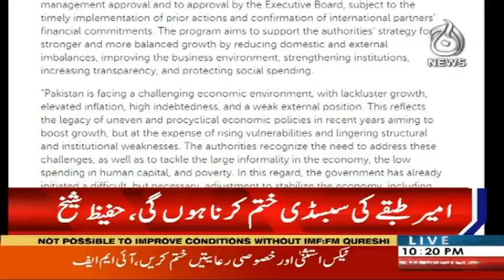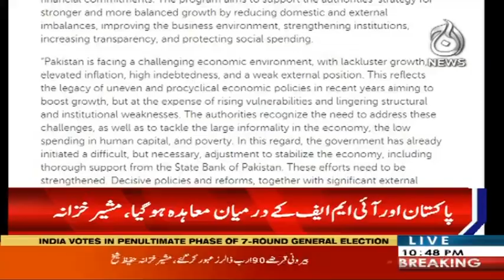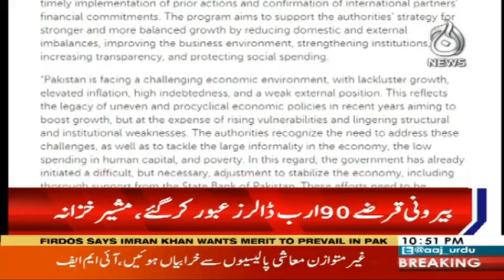Headlines 12 AM | 13 May 2019 | Aaj News